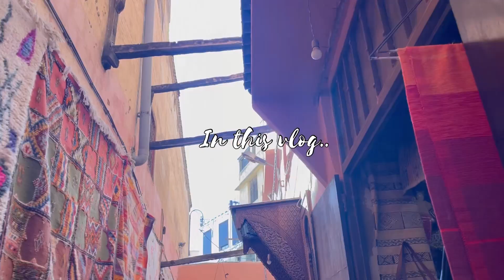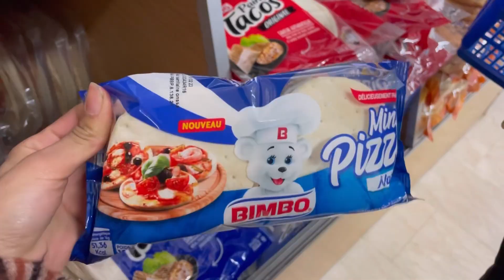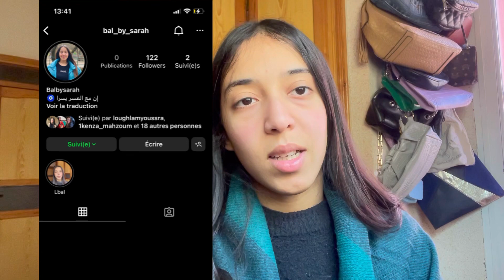فين وصلت في المبادرة لي وعدتكم بيها 🙏🏼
Musicien: LiQWYD

نصلي من أجل تركيا وسوريا